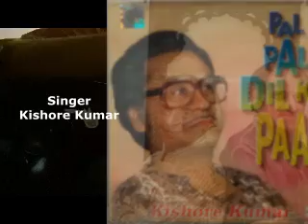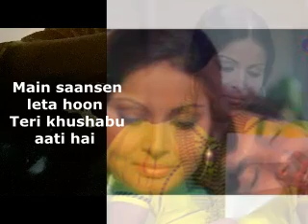Pal Pal Dil Ke Paas (1973) Kishore Kumar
Song Title – Pal Pal Dil Ke Paas
Movie –Blackmail (1973)
Director – Vijay Anand    Starring – Dharmendra, Rakhee